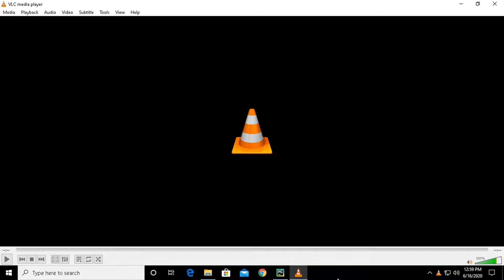12.1 TTS Project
This video is part of a Udemy mega course named Mastering python - From Scratch
is designed as a journey that will take you from installing the programs to learning the fundamentals of python and gradually applying the most advanced techniques to develop some of the most advanced real-life applications.
During this course, you will learn:

- How to install the software on Windows, Mac, and Linux.
- An introduction to Jupiter-lab.
- Data types, Conditional logic, looping, and collections.
- Functions, modules, and built-in functions.
- How to handle files.
- How to interact with the file system.
- Date-time, web communication, exception handling, and JSON.
- How to send emails through python.
- Object-oriented programming.
- How to use MongoDB from python.
- How to create databases with full CRUD operations
- Advanced python built-in functions.
- Iterators generators and decorators.
- Logging.
- Concurrency, threading multiprocessing, and Asyncio.
- How to create a GUI for python with PySimpleGUI.
- How to create a desktop application with PyInstaller.
- How to create professional web apps with flask. This video is part of a Udemy mega course named Mastering python - From Scratch is designed as a journey that will take you from installing the programs to learning the fundamentals of python and gradually applying the most advanced techniques to develop some of the most advanced real-life applications.

- Object-oriented programming.
- Logging.
- How to create professional web apps with flask.